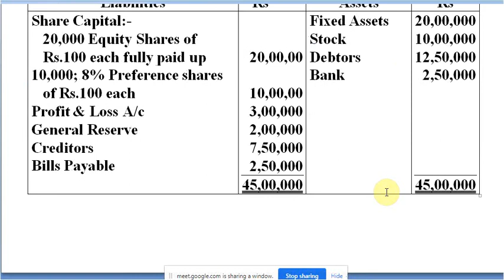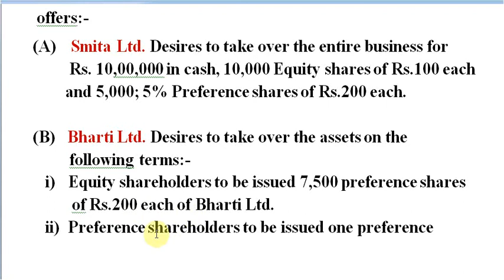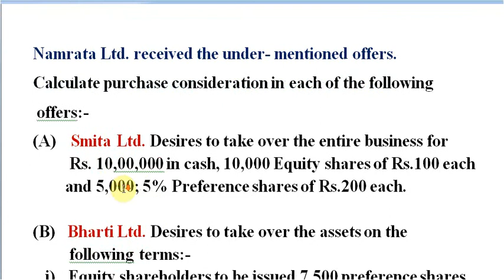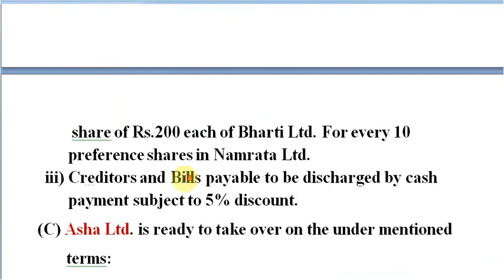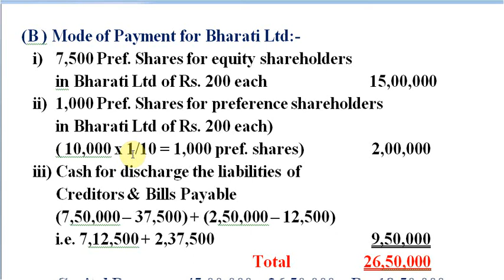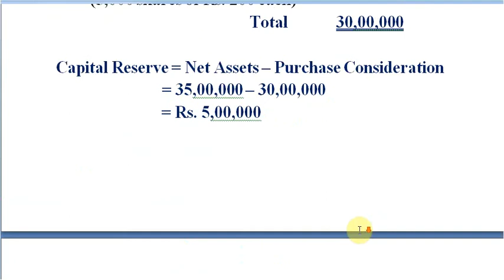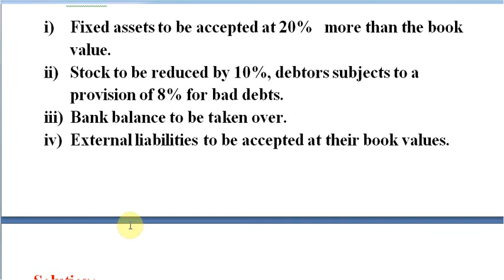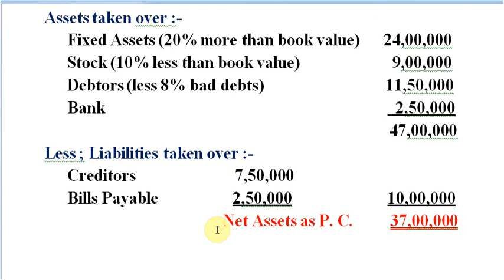Problem No-3 on Accounting for Absorption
Discuss about Problem No-3 on Accounting for Absorption.